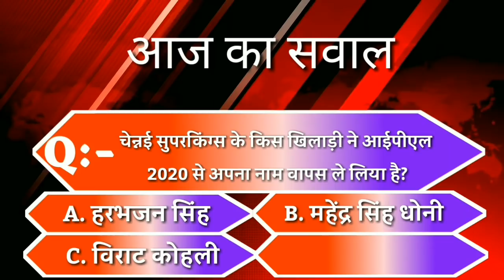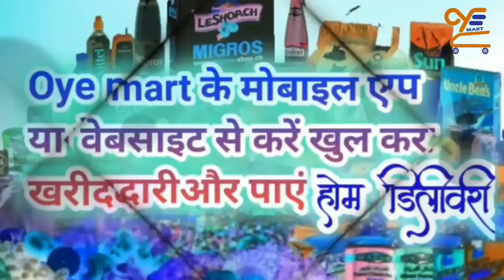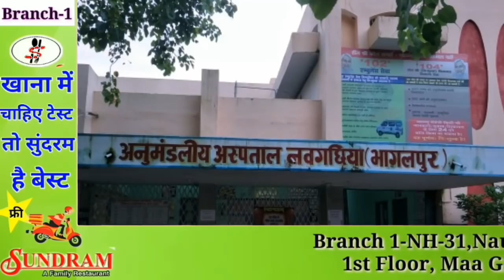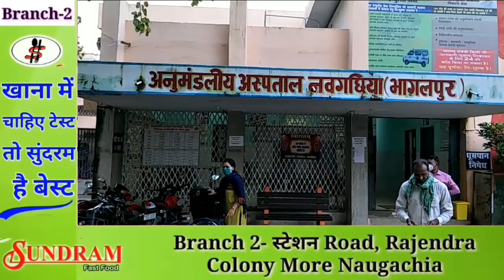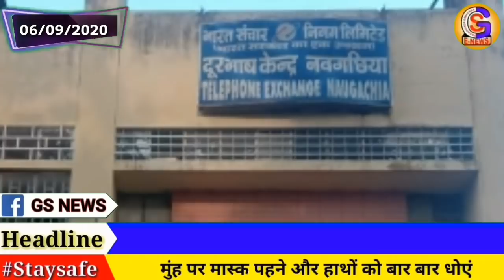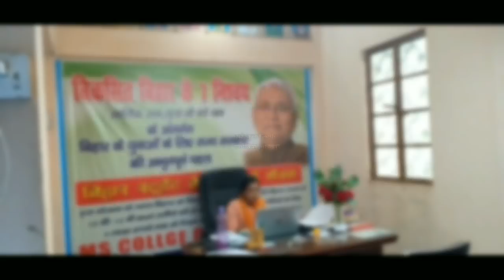BHAGALPUR-NAUGACHIA NEWS// भागलपुर, नवगछिया सहित आसपास की ख़बर (06/09/2020)//GSNEWS